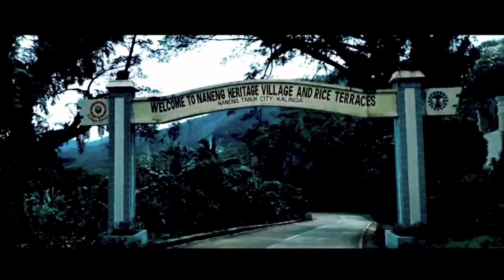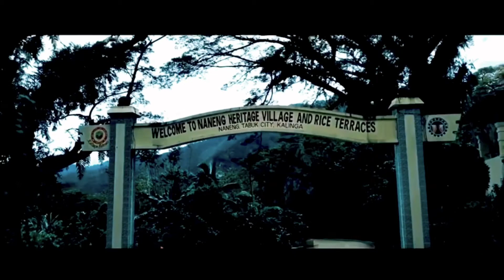17. February 2022